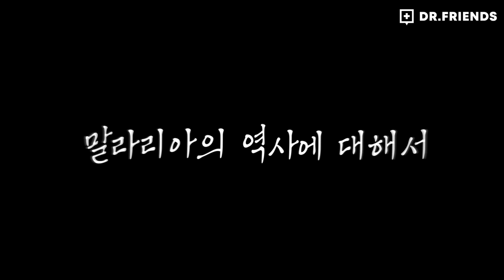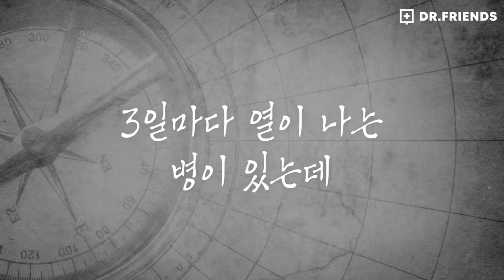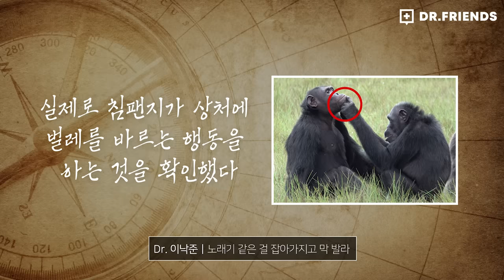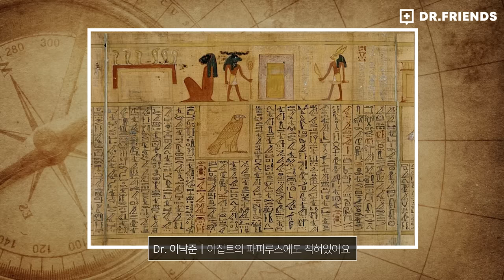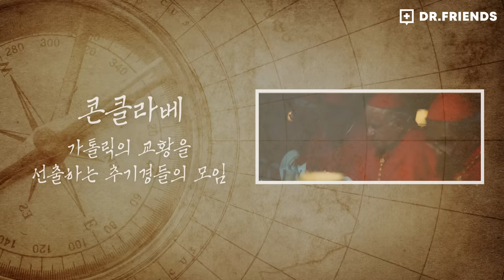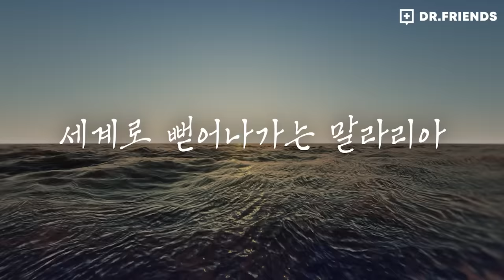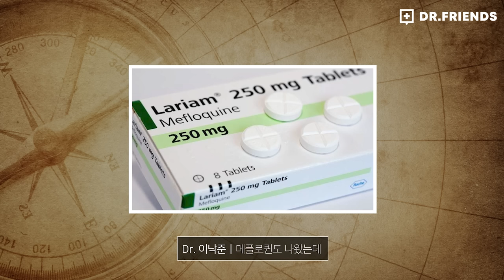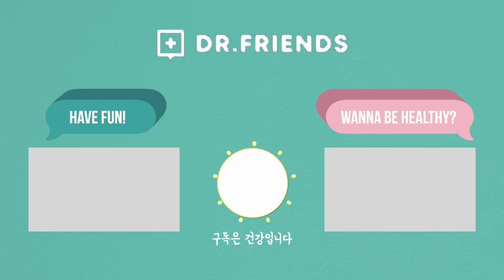역사상 가장 많은 사람을 죽인 전염병... 👿 말라리아의 역사 | 의학의 역사 말라리아 편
의학의 역사 책 구매 링크는